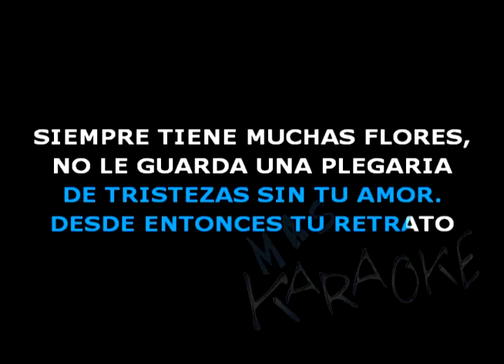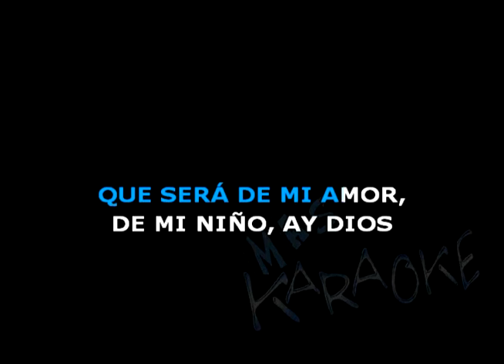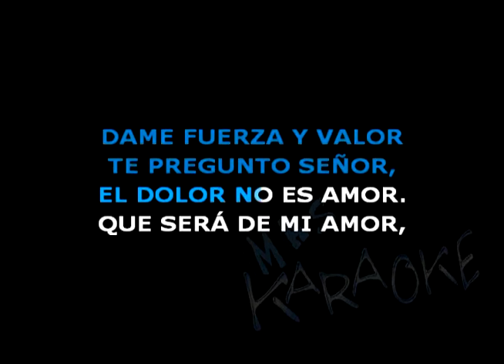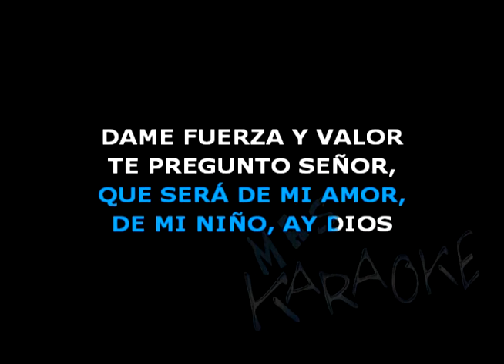😎 UN POCO TARDE 🟢 La Fiesta 🎤 MAS KARAOKE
🟢 Aquel día que dejaste
un papel sobre la mesa,
cuatro líneas que decían:
perdóname si me voy.